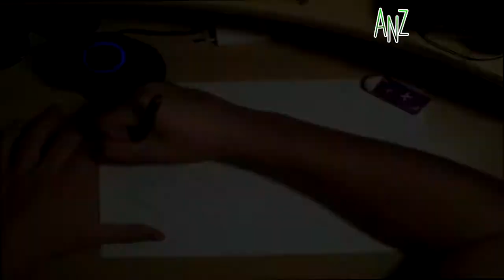Graffiti - Speed Art #01